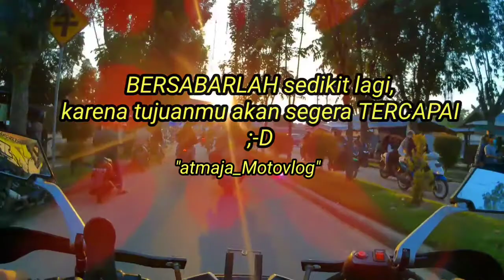STORY HARIAN AMJ #1 (bersabarlah sedikit lagi.... freee download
kali saya mencoba membuat video pendek dengan kata-kata yang bisa menjadikan motifasi buat anda semuanya,

 jika anda punya kata-kata untuk di jadikan video selanjutnya silahkan tulis di kolom komentar 🙏🙏🙏